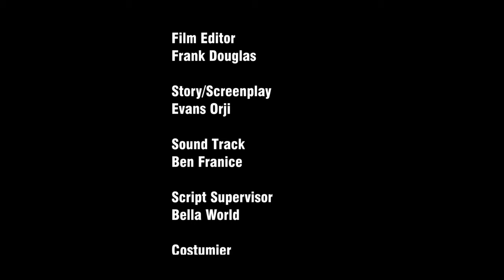SECRET OF LOVE (FULL MOVIE) XIOLLA JOHN, VALENTINE NWACHUKWU, | LATEST 2023 NOLLYWOOD MOVIE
nollywoodmovies #2022 nigeriamovies